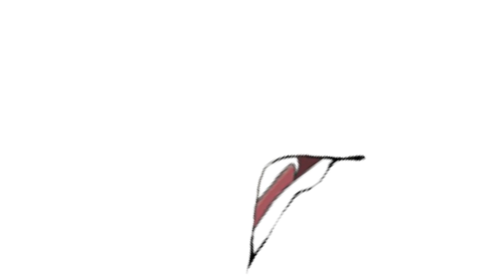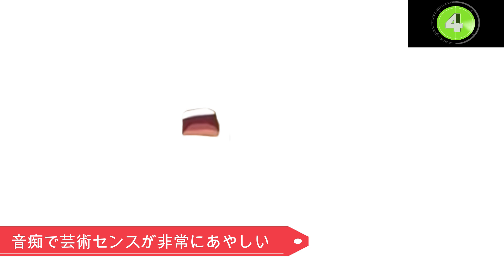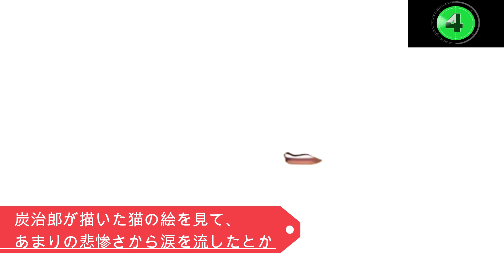【キメツ学園物語】アニメクイズ 口だけでキャラ当て 全11問 鬼滅の刃 劇場版無限列車編 Demon Slayer Mugen train Kimetu no Yaiba 遊郭編 炭治郎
口でキャラ当て。全11問。

毎日午後４時に新クイズ更新。
他の鬼滅の刃クイズはこちら↓
【関連サイト】

【キメツ学園物語】アニメクイズ　職業＋αでキャラ当て　第2弾　全15問　鬼滅の刃　劇場版無限列車編　Demon Slayer　Mugen train　Kimetu no Yaiba　遊郭編　炭治郎

【鬼滅の刃　キメツ学園物語】アニメクイズ　職業＋αでキャラ当て　全15問　劇場版無限列車編　Demon Slayer　Mugen train　Kimetu no Yaiba　遊郭編　炭治郎　善逸　冨岡

【鬼滅の刃　キメツ学園物語】アニメクイズ　学年組でキャラ当て　全23問　劇場版無限列車編　Demon Slayer　Mugen train　Kimetu no Yaiba　遊郭編炭治郎・善逸

【鬼滅の刃MAD】鬼滅キャラがファンタCMの先生・生徒役をやってみた2020総集編【きめつのやいば・キメツ学園物語・demon slayer・遊郭編・アフレコ・声優ネタ・炭治郎・善逸・伊之助・禰豆子】

【鬼滅の刃MAD】竈門禰豆子がファンタCMの生徒役をやってみた【きめつのやいば・キメツ学園物語・demon slayer・遊郭編・竈門炭治郎・冨岡義勇・サイステ先輩・不死川実弥・不死川玄弥・竈門葵枝】

鬼滅の刃映画
鬼滅の刃 アニメ
鬼滅の刃 キャラ
鬼滅の刃 興行収入
鬼滅の刃 漫画
鬼滅の刃 柱
鬼滅の刃 遊郭編
鬼滅の刃 無限列車
鬼滅の刃 声優

| 鬼滅の刃 _
鬼滅の刃映画
鬼滅の刃 アニメ
鬼滅の刃 キャラ
鬼滅の刃 漫画
鬼滅の刃 柱
鬼滅の刃 遊郭編
鬼滅の刃 声優
鬼滅の刃 ゲーム
Kimetsu no Yaiba
Demon Slayer

きめつ学園物語
きめつ学園物語 youtube
きめつ学園物語 アニメ
きめつ学園物語 公式
きめつ学園物語 全話
きめつ学園物語イラスト
きめつ学園物語 キャラ
きめつ学園物語しのぶ
きめつ学園物語 7月13日
キメツ学園物語 アニメ